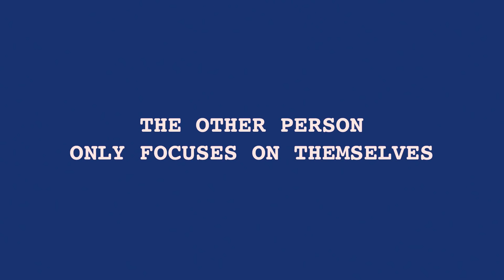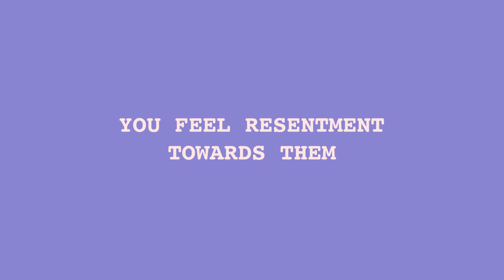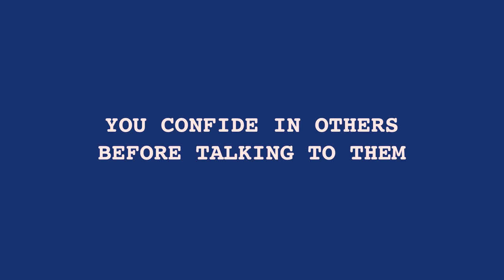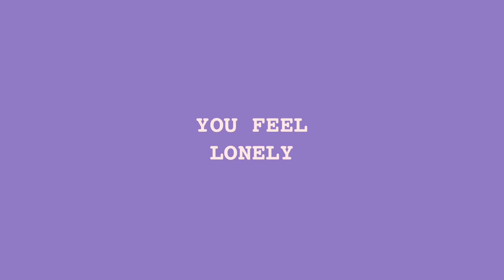7 Warning Signs Of Childhood Emotional Neglect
An unloved child will burn the village to feel its warmth. Do you feel like there is a hole in your heart because your parent never hugged or loved you in the way you want?

What is emotional neglect? Do your parents or caretaker withhold their love during childhood? This is also a form of abuse and it can have a psychological impact on your emotional wellbeing. To help you recover from this, we'll help you recognize ad acknowledge the signs and the impact of childhood emotional neglect.

Writer: Cecelia Finley
Script Editor: Morgan Franz
Script Manager: Kelly Soong
VO:  Amanda Silvera

Do you have a story to share with us about your experiences as a child?